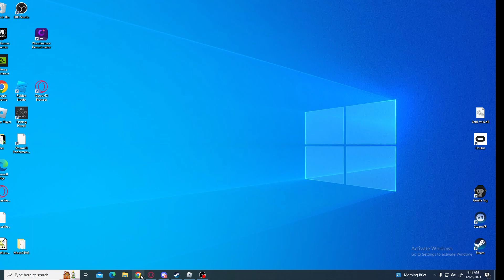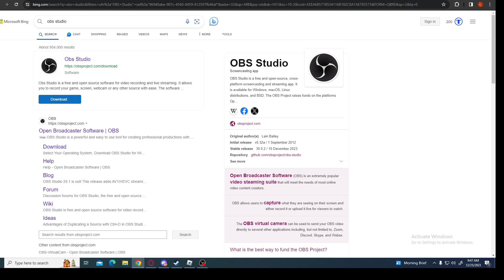HOW TO FILM ON PC